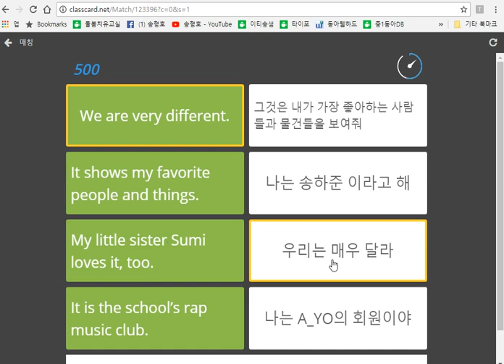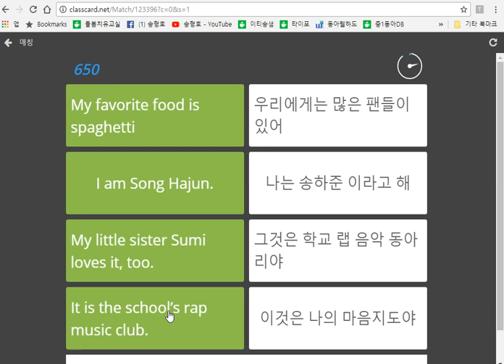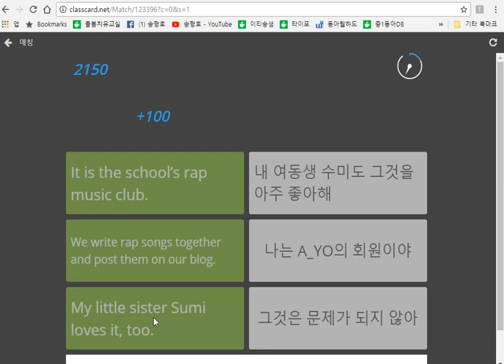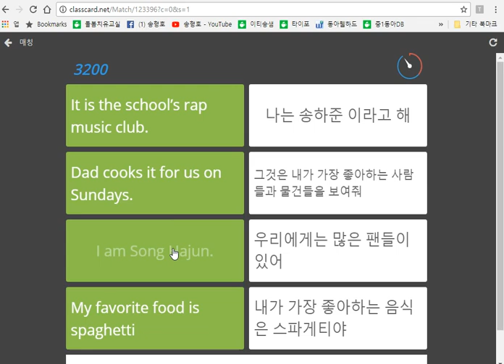클래스넷 문장 매칭 게임